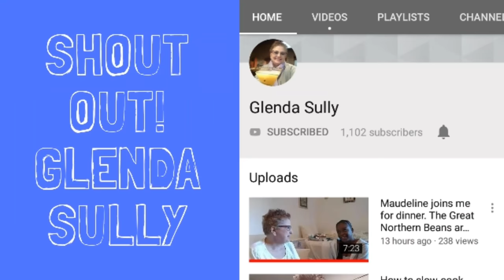SHOUT OUT! Check out Glenda Sully!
Click on this link to find Glendas channel and go say hi!